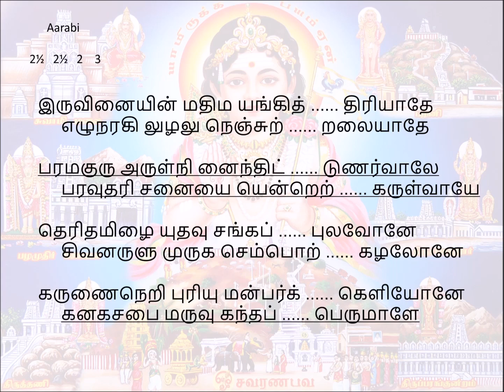475 Iruvinaiyin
Song  475 – Chidhambaram
Aarabi                                           Angathalam(9)
thakathakita  thakita  thakadhimi  thakadhimithaka
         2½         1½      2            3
iru vinaiyin madhi mayangith thiriyAdhE
ezhu naragil uzhalu nenjutr alaiyAdhE
paramaguru aruL ninaindhittu uNarvAlE
paravu dharisanaiyai endreRk aruLvAyE
theri thamizhai udhavu sangap pulavOnE
sivanaruLu muruga sempoR kazhalOnE
karuNai neRi puriyum anbark eLiyOnE
kanakasabai maruvu kandhap perumALE